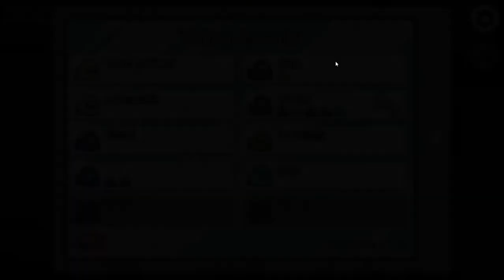First Among Us VID!